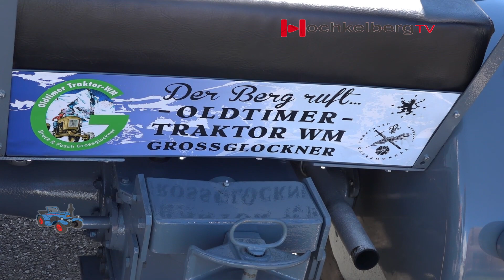Ältester Traktor- 19. Oldtimer Traktor WM am Großglockner 18.09.2021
Basisdaten
Hersteller  Normag
Modell           NG 22
Baujahr          1930er Jahre bis   1938
Klassifizierung   Post Vintage (D)
Typ  Nutzfahrzeug        Traktor
Herstellerland     Deutschland
Außenfarbe                  grün